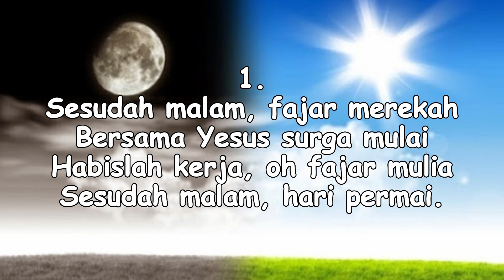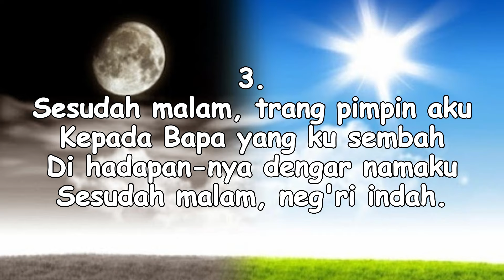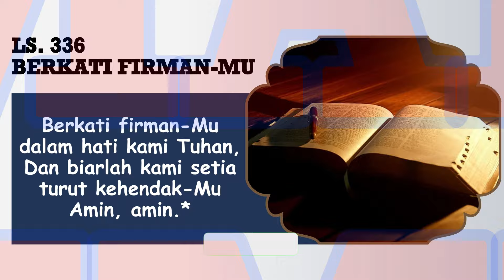RENUNGAN PAGI || 18 April 2024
Pembawa Renungan: Bpk. J.P. Sinaga

Tim Media:
Penulis Text: Doane Sinaga
Perekam: Obaja Sinaga
Editing: Beni Chandra Purba